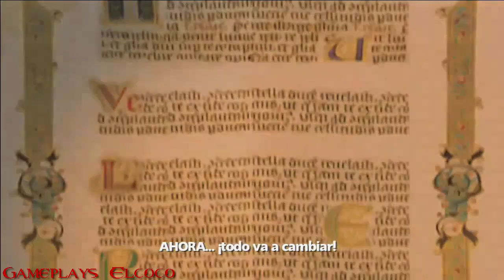Shrek Felices para siempre Gameplay parte:1 - videojuego para xbox 360 / ps3 / pc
videojuego de shrek para xbox 360

- *** SI QUIERES COLABORAR CON EL CANAL AQUÍ TE DEJO algunos links: ***

- 🎮🎮 𝔾𝕒𝕞𝕖𝕡𝕝𝕒𝕪 𝕕𝕖 Shrek felices para siempre 🎮🎮

🄿🄰🅁🅃🄴 1 .

AYUDAME
COMPRANDO TUS JUEGOS CON MI AFILIACION EN:

Nombre del videojuego en ingles:
Shrek forever after the video game

Shrek Forever After es un videojuego de acción-aventura basado en la película del mismo nombre. Fue lanzado el 18 de mayo en Norteamérica. Este es el cuarto y último juego de la serie de Shrek y el último juego de DreamWorks Animation distribuido por Activision.

Jugabilidad
El videojuego fue basado en la cuarta película de Shrek. Los personajer jugables son: Shrek, Fiona, Burro, y Gato con Botas, además de tener el modo de cuatro jugadores. Estos pueden viajar a mundos diferentes y poder resolver puzles

Argumento
Shrek se ha convertido en padre de una familia domesticada, viviendo feliz con su esposa Fiona y sus tres hijos. En lugar de que Shrek aterrorice a las personas del pueblo, se dedica a firmar autógrafos a cada uno de ellos. Shrek sintió melancolía porque antes era un "verdadero ogro" Shrek y decidió hacer un pacto con Rumpelstiltskin firmando un contrato. Después de que haya sucedido eso, Rumplestiltskin se convierte en nuevo rey de Far Far Away y Fiona con sus hijos no reconocen a Shrek. Así que Shrek tendrá que acabar con el mal de Rumpelstiltskin, salvando a sus amigos y familia, y restaurar la paz en el mundo.

Desarrolladora(s):
XPEC (PC, PlayStation 3, Xbox 360, y Wii)
Griptonite Games (Nintendo DS)
Gameloft (iOS y Xbox)
Distribuidora(s): Activision
Compositor(es): David Buckley
Plataforma(s):
Wii, Nintendo DS, PlayStation 3, Xbox 360, iOS, PC
Fecha(s) de lanzamiento:
NA 18 de mayo de 2010
EU 18 de junio de 2010
AUS 16 de junio de 2010
Género(s): Acción-aventura
Serie: Shrek
Modos de juego: Un jugador, Multijugador

algunos juegos de shrek:
shrek super party
shrek super slam
shrek the third
shrek small and crash
shrek 2
Shrek Swamp Kart Speedway
shrek forever after
Shrek Extra Large

otros juegos de dreamworks:
Kung Fu Panda: Legendary Warriors - guerreros legendarios
Kung Fu Panda: Showdown of Legendary Legends - enfrentamiento de leyendas legendarias
shark tale - el espanta tiburones
Wallace & Gromit: The Curse of the Were-Rabbit - la batalla de los vegetales
flushed away - lo que el agua se llevo
over the edge - vecinos invasores
over the edge: hammy goes nuts! - vecinos invasores: Hammy se vuelve loco
rise of the guardians - el origen de los guardianes
the croods: prehistoric party
turbo Super Stunt Squad
how to train your dragon 2 - como entrenar a tu dragon 2
Dragons Dawn of New Riders
Dragons: Legends of The Nine Realms
DreamWorks Universe of Legends
Antz Extreme Racing
Cazadores de Trolls Defensores de Arcadia
megamind: the blue defender - mega mente: el defensor azul
Megamind Ultimate Showdown
Spirit: La Gran Aventura De Lucky
Dreamworks Super Star Kartz
Gold and Glory The Road to El Dorado

Este es mi canal en el que subo gameplays / cutscenes de videojuegos (peliculas) y batallas, peleas ,enfrentamiento contra jefes / Bosses.

Busco que este canal les sirva no solo para conocer juegos, sino que tambien mis gameplays sean usados como guias de videojuego para ayudar a pasar ciertos obstáculos en alguna mision, capitulo o episodio que se complique e incluso que mis videos de All Bosses les sirva para resolver sus preguntas de como derrotar a tal jefe, como pasar el nivel tal, como conseguir tal objeto, etc. o simplemente mirar las cinematicas / cutscenes de videojuegos compiladas para hacer una pelicula de ese titulo subido

COMPARTE Y DEJA TU LIKE PARA LLEGAR A MAS GENTE